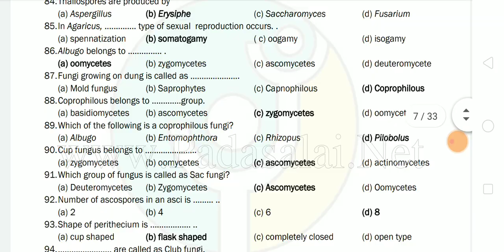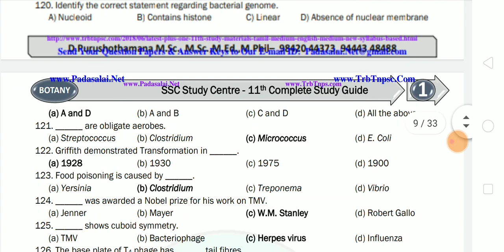11th biology unit-1 complete guide 2020-2021/11 வது உயிரியல் பிரிவு -1 முழுமையான வழிகாட்டி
You can follow our pages

💥sharechat:@nammapallikoodam